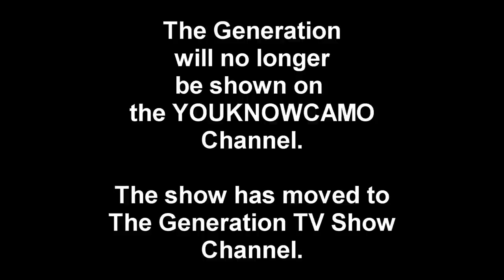The Generation TV Show - Season 3 Episode 3